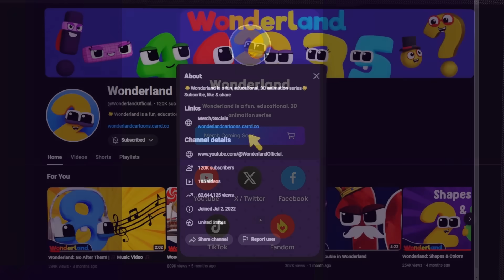Wonderland: Googol GROUNDS & GIANT 600... | BIG NUMBERS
Wonderland: BIG NUMBERS | Googol GROUNDS & GIANT 600...

Wonderland, the perfect place for your child to have fun with numbers and creating an educational journey like never before.